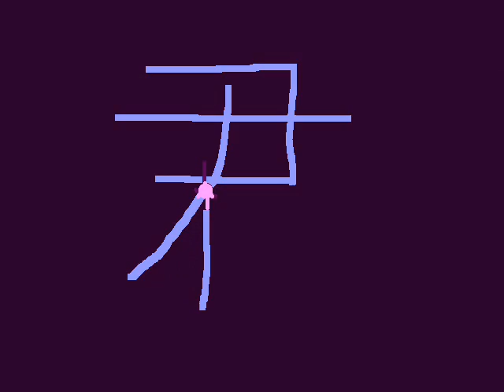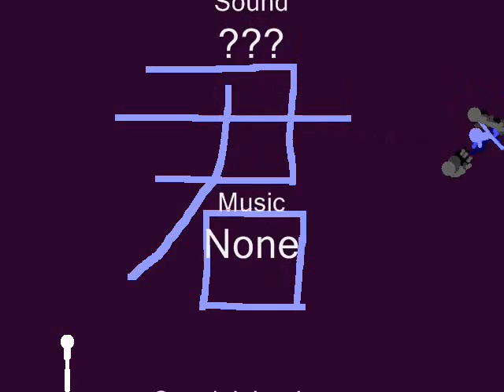How I learned to spell kimi 君 (you) [notice: stroke direction incorrect]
Notice!!! stroke att 0:17 - 0:21 should be drawn from the other end!
Stickmen spelling the kanji for kimi(you) 君
stickmen fighting to end credits!

MVHH